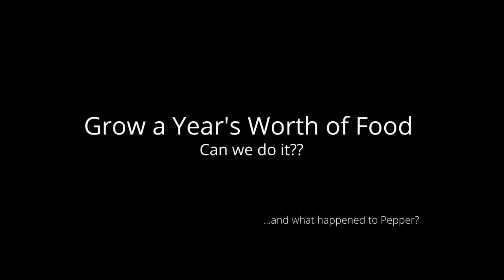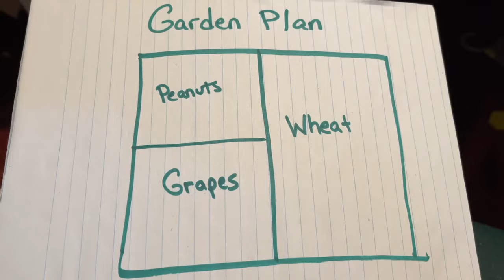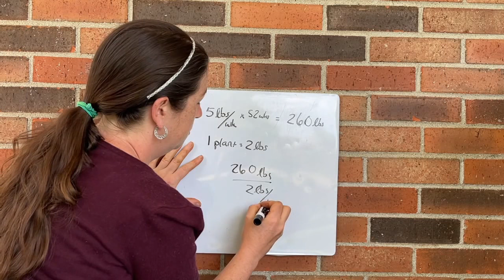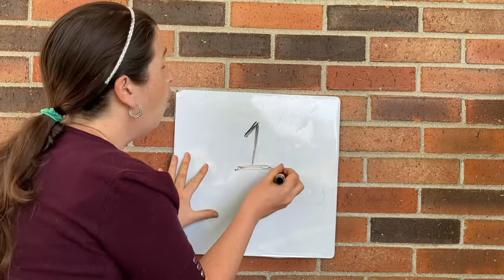How much food do you need to grow to be self sufficient?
This year I decided to really go big and try to grow all our own food for the year on our homestead. How's it going? And why am I replanting all my Summer crops?

Here, I'll tell you. It's going bad. And all my seedlings died, so now I have to start my seeds all over again. I blame the dramatic pepper seedlings and my indoor seed starting station. Anyways, I calculated how many plants we would need to grow to be completely self sufficient, and we are way way off. We have enough garlic... that's it. The road to self sufficiency is paved in soil blocks and hunger. You can quote me on that.

This video pairs nicely with my One Week Challenge video... where I actually prove to myself how not-self-sufficient we actually are:

I'm so happy to make new friends who are interested in gardening and homesteading!